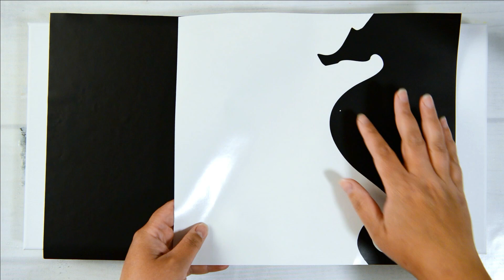(150) Seahorse Silhouette Acrylic Pour Painting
I LOVE this One!! I used my CraftyJenn silhouette technique to create this under the ocean acrylic pour painting of a beautiful seahorse silhouette and hand painted ocean scene. I absolutely LOVE how this one turned out!
Acrylic Paint
Artist's Loft Metallic Cobalt Blue
100% Silicone

Here's a link for Resin, Acrylic Pouring Supplies, Watercolor & ART; for USA

Check out my CraftyJenn Art Store for Pre-Cut Vinyls to create your own silhouette paintings

Video Chapters;
00:00 Applying and sealing the pre-cut vinyl
09:15 Acrylic Pour Painting/Swipe
21:41 Removing the Vinyl and Fixing Issues
28:21 Cleaning, Applying the Vinyl and Painting the Ocean Scene

CraftyJenn Art Store that has my eBooks for sale and much more;